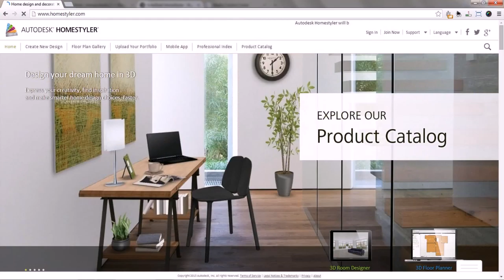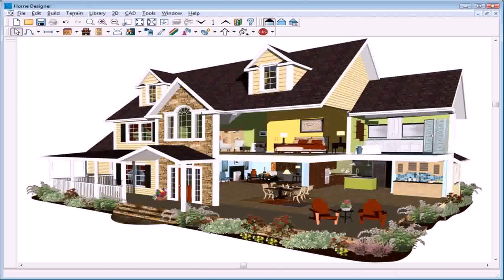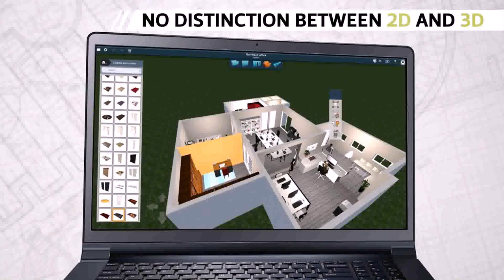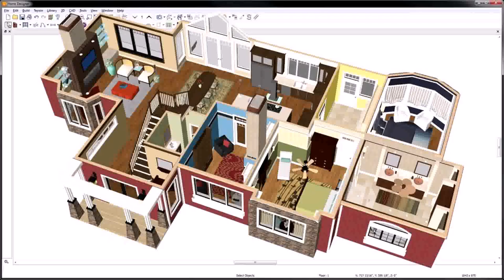Home Interior Design Software For Windows - DaddyGif.com (see description)